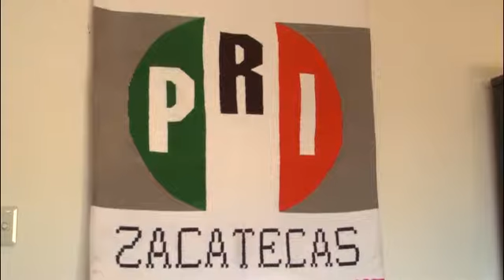SECRETARIA DE VINCULACIÓN DEL CEN DEL PRI SE REÚNE CON ASOCIACIONES CIVILES DE ZACATECAS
Nallely Gutiérrez Guijón,  nueva secretaria de Vinculación con Organizaciones de la Sociedad Civlil del Comité Ejecutivo Nacional del PRI, se reunió con mas de 30 grupos diversos para conocer sus necesidades a fin de respaldarlos mediante este instituto político.